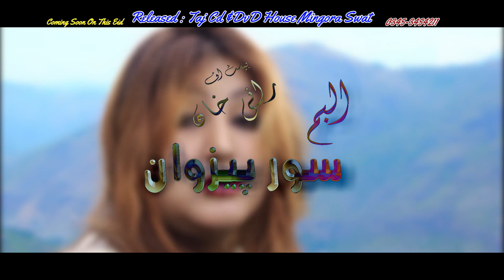Rani Khan, Pashto Songs Sor Pizwan,2018 - Pashto New HD songs ,2018